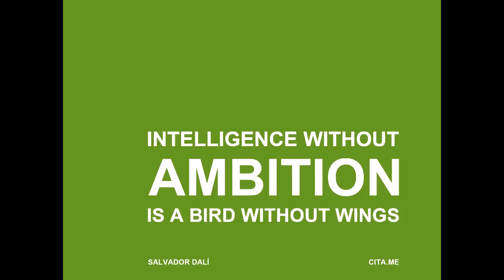Episode 8 - How to stay inspired.mp4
... and 8 tactics to stay active and on the top of things.